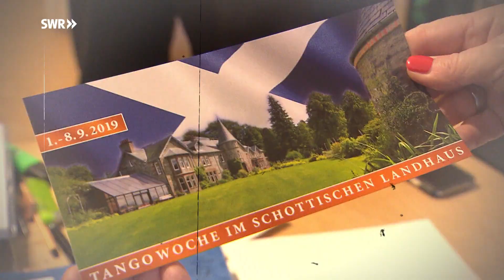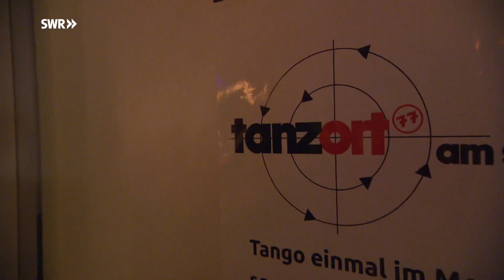Tango-Hochburg Stuttgart-Ost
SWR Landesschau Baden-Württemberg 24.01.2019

Auf der ganzen Welt wird Tango getanzt - auch im Stuttgarter Osten. Was viele nicht wissen: Hier ist eine Hochburg des Tangos. Tango-Vizeweltmeisterin Judita Zapatero zeigt Sonja Faber-Schrecklein wie's geht.